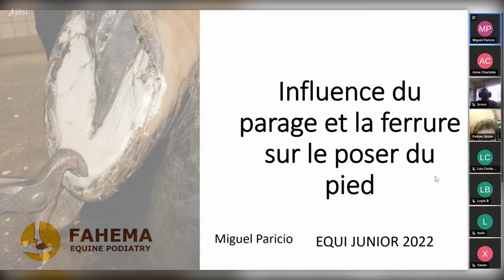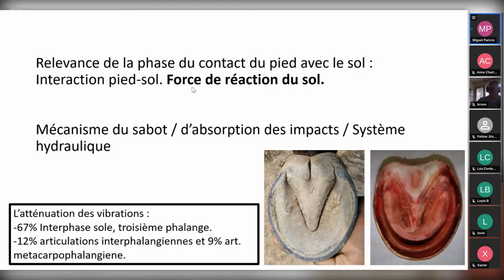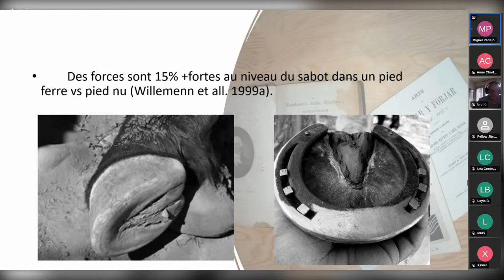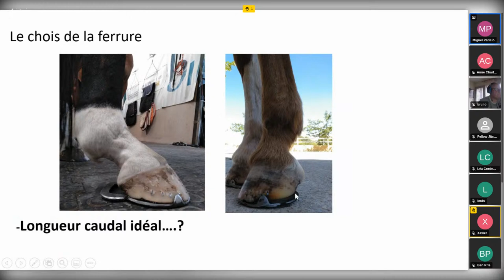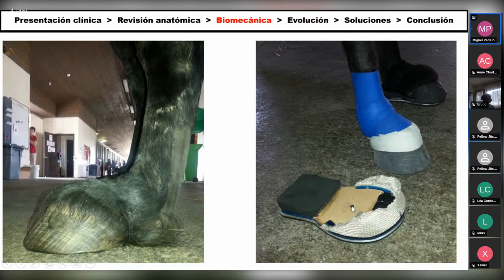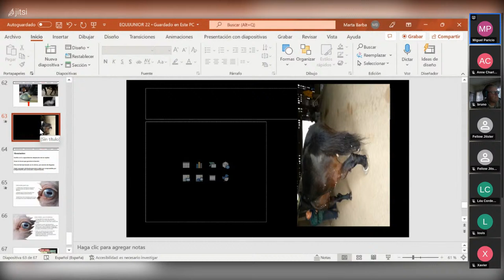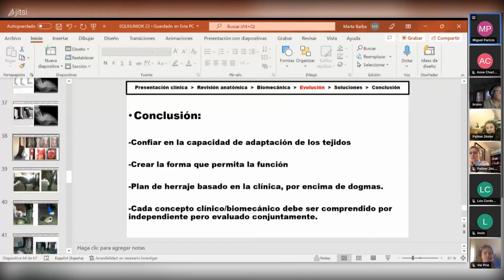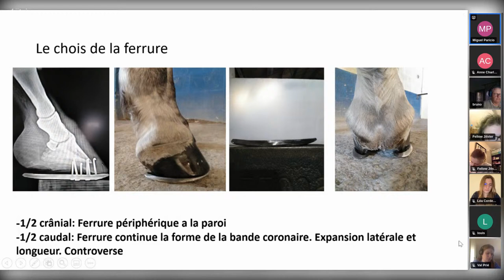Influence du parage et de la ferrure sur le poser du pied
Conférence interactive de Miguel Paricio